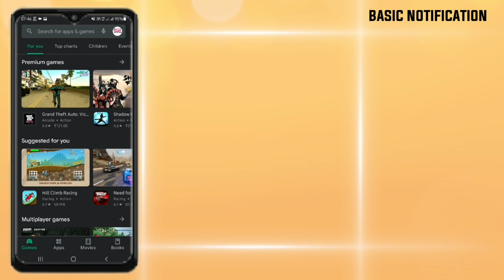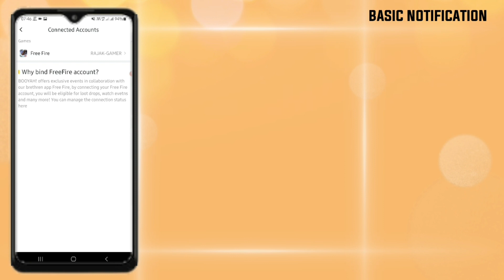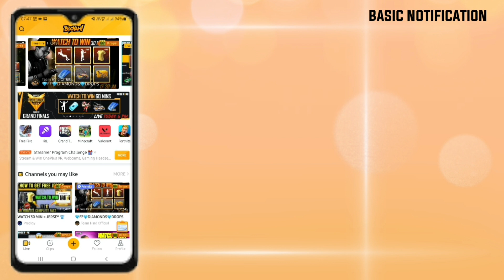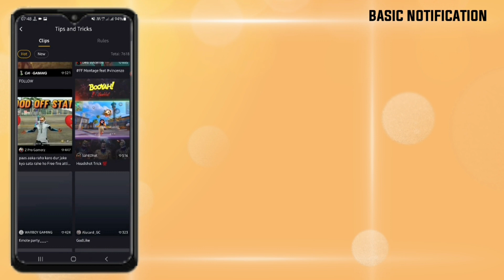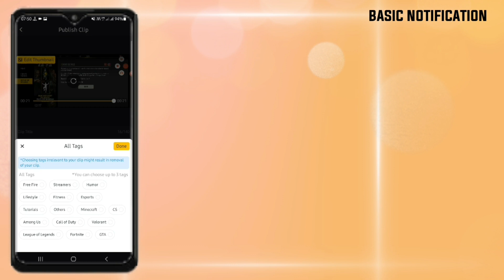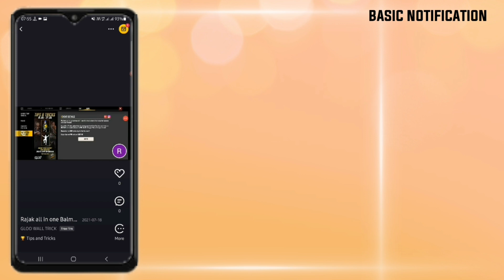how to complate tips and trick event । waggor pet tip and trick। free fire new event tips and tricks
Our Some Useful Playlist Videos

how to complate tips and trick event
waggor pet tips and tricks
free fire new event tips and tricks
tips and tricks event kaise complete karen
free fire new pet event
free fire tricks and tips
helping youtuber
how to get free mr waggor pet in free fire
new event tips and tricks
tip trick free fire
tips
tips and trick
tips tricks free fire

Our Social tip and tricks for free fire
booyah app se reward kaise le
free fire booyah event kaise complete karen
mr waggor pet in free fire